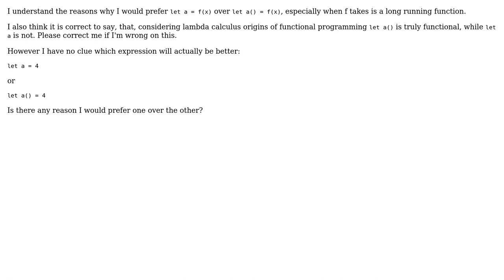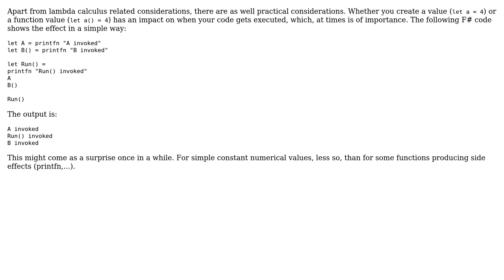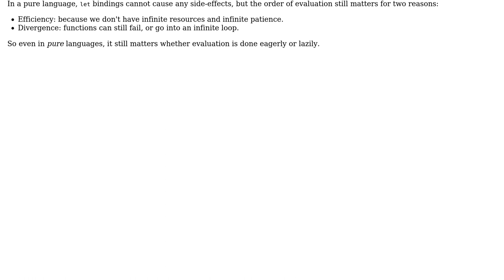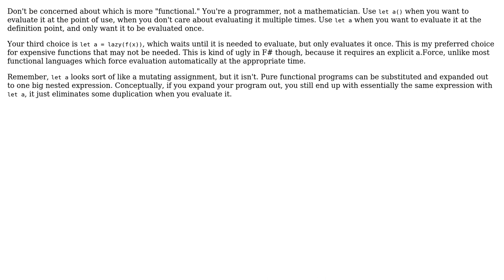Software Engineering: simple let binding vs constant function (3 Solutions!!)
Software Engineering: simple let binding vs constant function

With thanks & praise to God, and with thanks to the many people who have made this project possible! | Content (except music & images) licensed under CC BY-SA | Music | Images & others | With thanks to user Rufflewind user Karl Bielefeldt user Grzegorz Slawecki user BitTickler and the Stack Exchange Network Trademarks are property of their respective owners. You are responsible for your own actions.